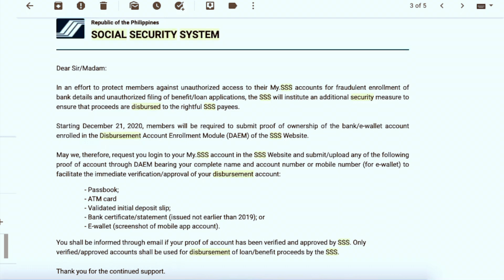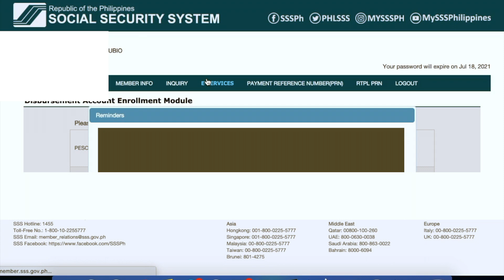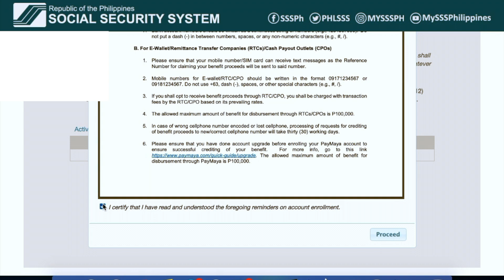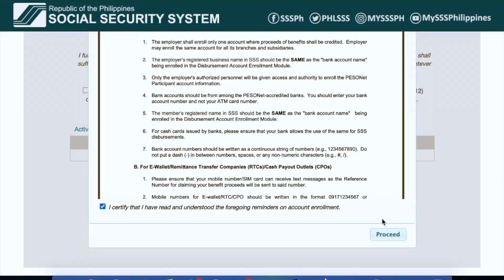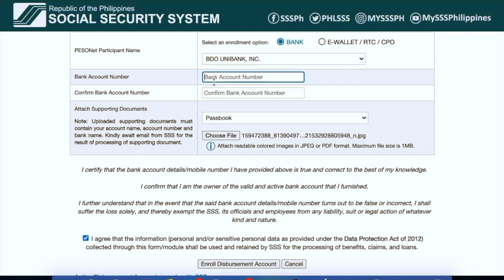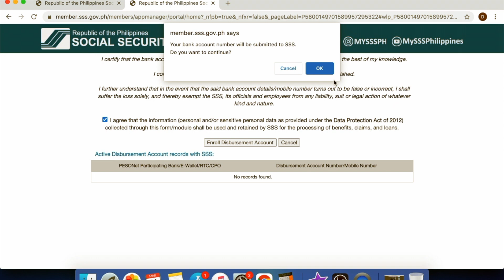SSS Disbursement Account Enrolment Module| Step by Step Tutorial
SSS shifts to online transaction and checkless disbursement. Benefit releases thru-the-bank via PESONet shall be mandatory for prospective qualified payees applying for all benefit claims, if without Unified Multi-Purpose ID card enrolled as ATM.  Benefits and loans shall be credited directly to their enrolled bank account via PESONet